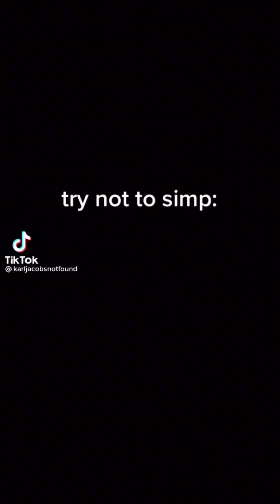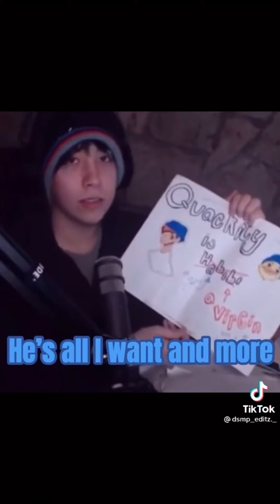Quackity TikToks that make me want to get a pet duck